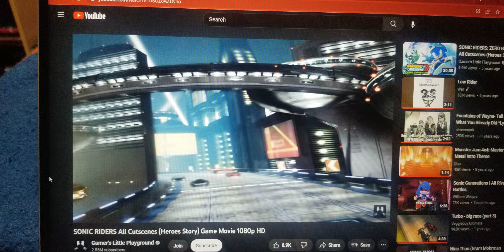Me Doing My Lines In Sonic the Hedgehog 29